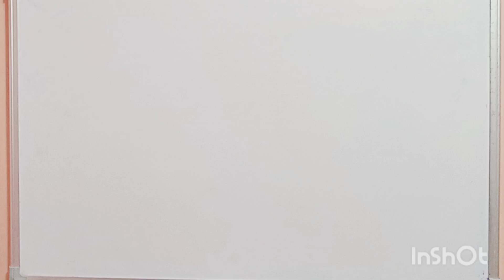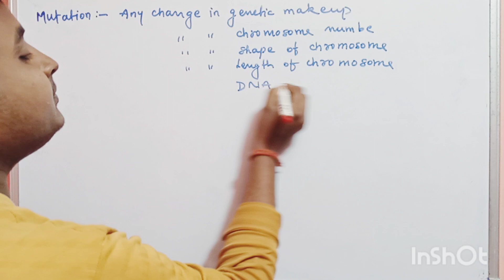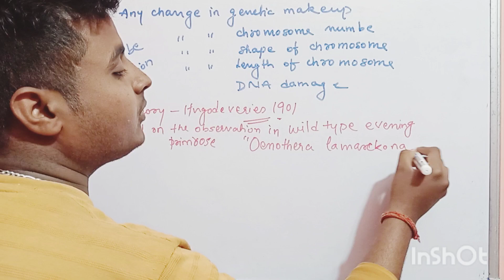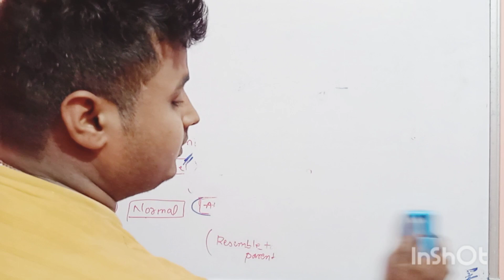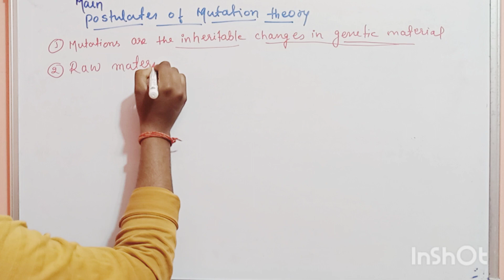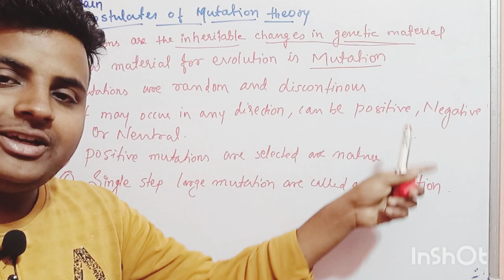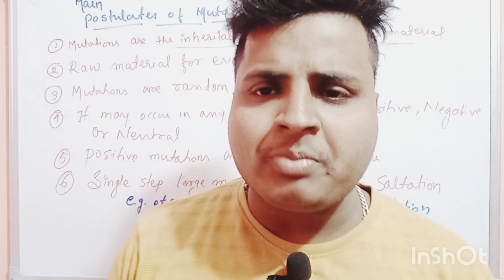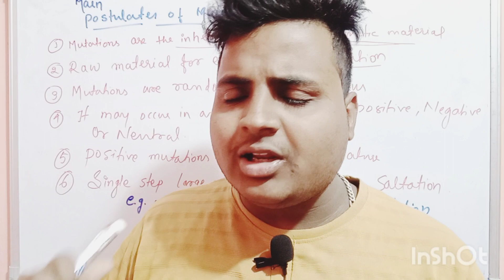Evolution:-(L:-20) Mutation Theory of Hugodeveries@EvolutionPrimitiveTime@shomusbiologyofficial